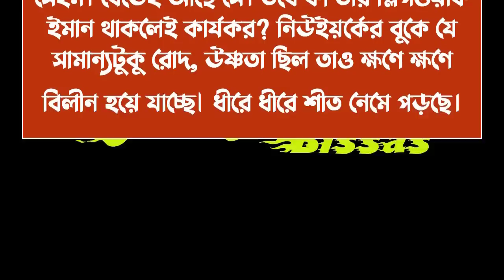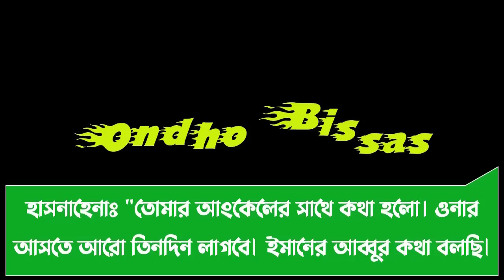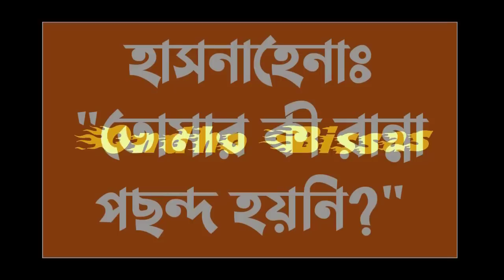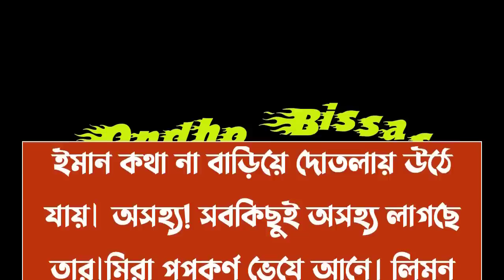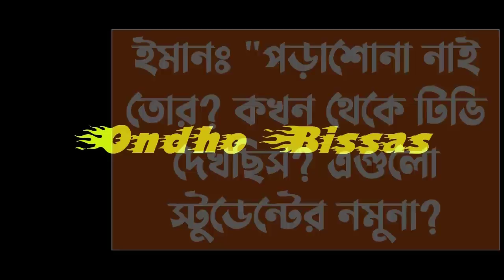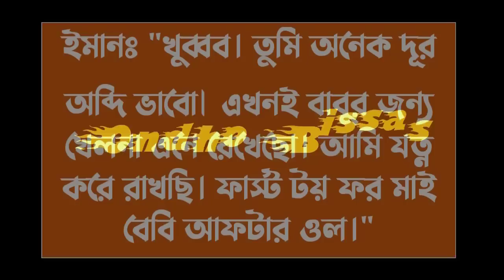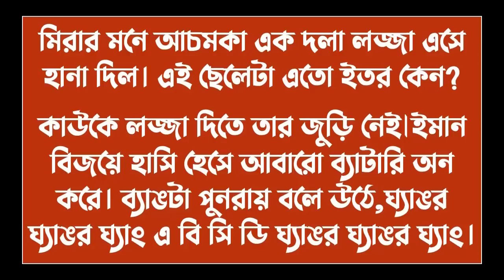ফুফাতো ভাই যখন সাইকো লাভার||পর্ব-43||Cute love story|Voice:ft Ashik & Sonalika & Shamim|Ondho Bissas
✔• Admin: Shamim

✔• Script Editor: Shamim (me)

✔• Thumbnail Edit : Shamim (me)

✔• Video Edit : Shamim (me)

✔• Writer : Arishan_Nur

✔• Story Time : 10:20

✔• Voice:
✔•আশিক
✔•সোনালিকা
✔•কুহু
✔•মিতু
✔•সন্ধ্যা
✔•নিখিল
✔•প্রান্ত